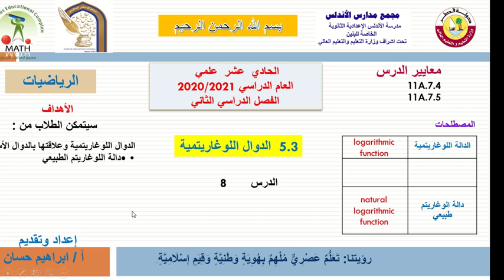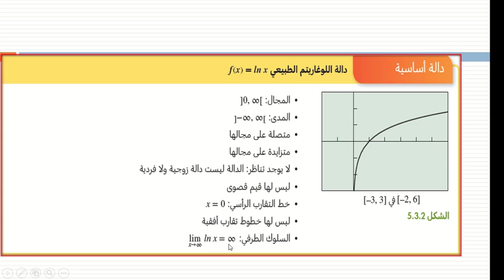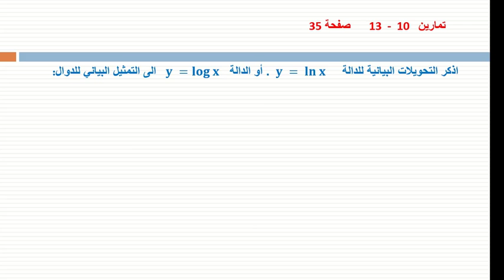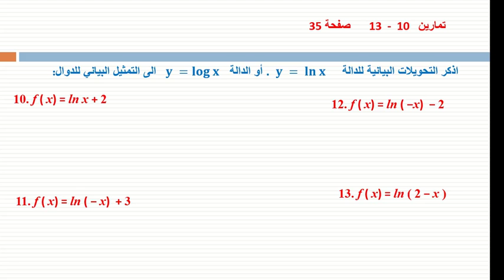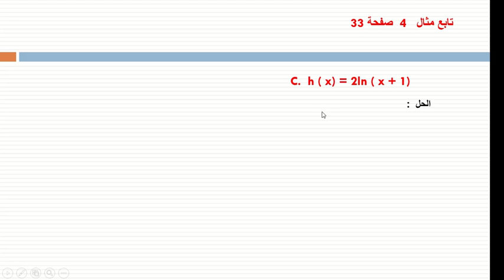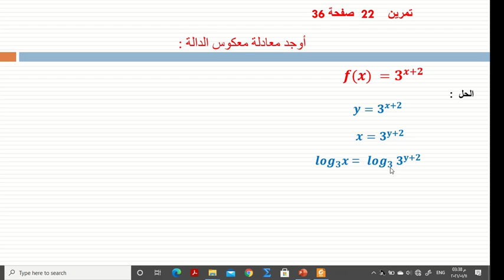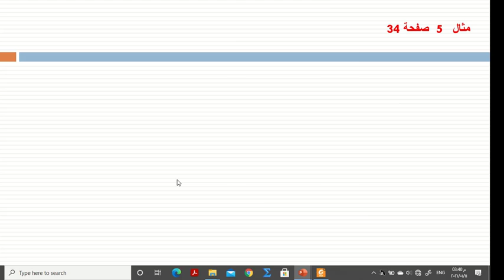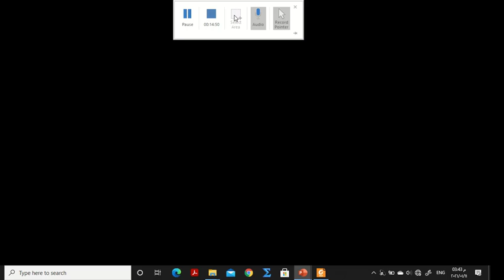11علمي رياضيات الوحدة الخامسة 5 3 الدرس 8